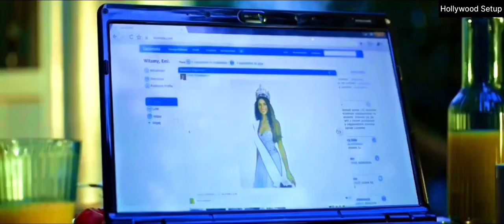Arab sheikh buys or sells girls | Girls to buy | movie explain in Hindi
Emi is a young ambitious girl who has been dreaming about a big world for years. Whenever an opportunity arises, she jumps into its modes without hesitation, becoming an exclusive escort. Soon it is she who, at the invitation of Arab sheikhs, begins to recruit Polish misses, celebrities, screen stars and models. However, this inaccessible, luxurious world will soon show its dark side

girls to buy movie

everything for money

gold digger girls